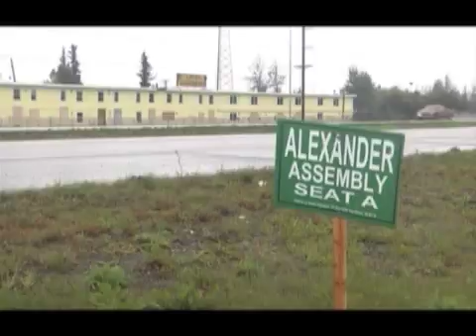Morning Update A, August 27